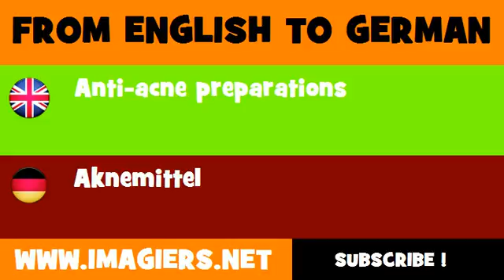DEUTSCH ENGLISCH = Aknemittel